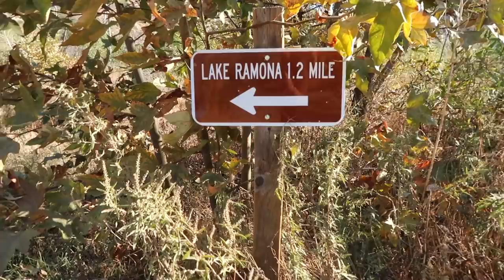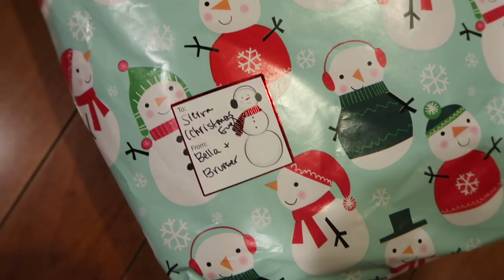Christmas Eve Pajama Party With Our Dogs!! VLOGMAS Day 24!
Christmas Pajamas for the whole party! It's vlogmas day 24, which means today's Christmas Eve 2017! It was a christmas eve pajama party at my parents house, we're so excited for our first christmas as a married couple, it's married christmas time!
❤ OPEN ME!

Welcome to Vlogmas day 24, Vlog #163! Today is christmas eve, and we definitely got into the holiday spirit. We started with a hike with stephen's family, then opened our matching christmas pajamas with the dogs, opened presents, and got our stockings ready for tomorrow!

MY EQUIPMENT//